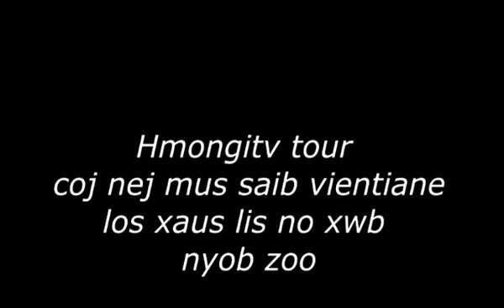ncig zos av liab thiab hauv vientiane lostsuas xyoo 2014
hmongitv and tour coj nej mus ncig zos av liab nyob vientiane laos vam tias yuav lomzem rau koj tus saib uas tsaug nawb